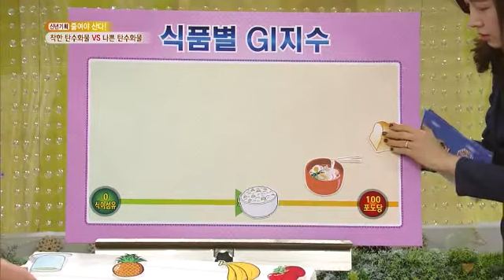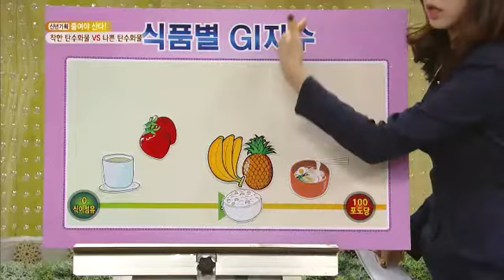무엇이든 물어보세요 - Ask Anything 20140102 # 007